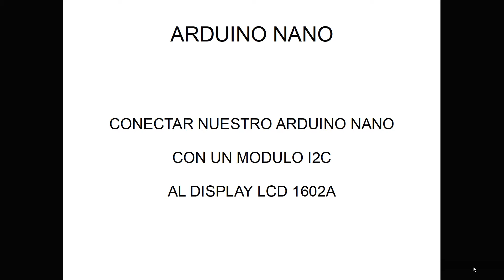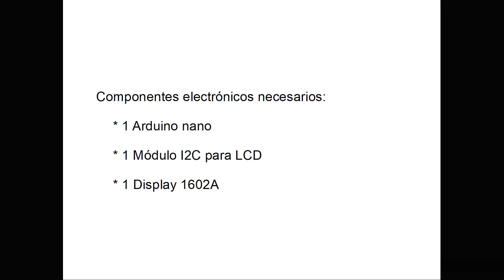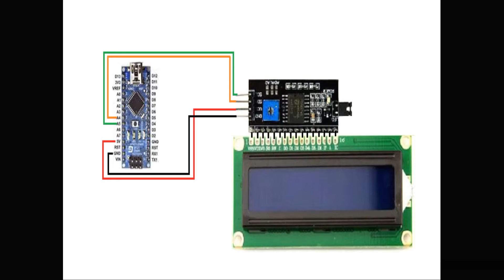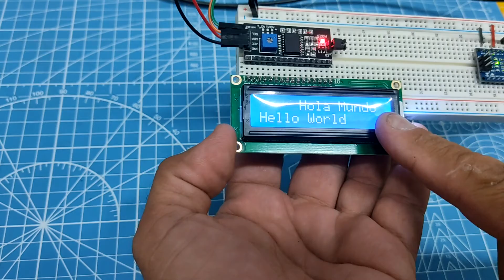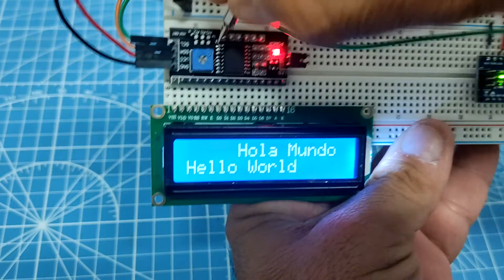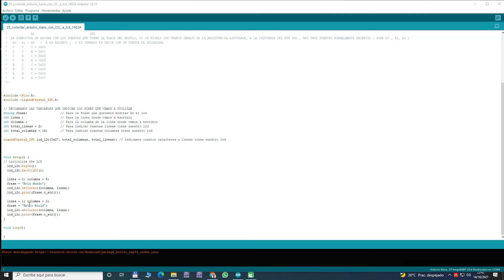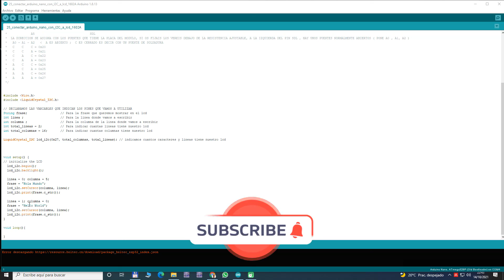NANO. Nº 25. CONECTAR LCD 16x2 al arduino Nano por I2C.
Como conectar nuestro arduino Nano a un LCD 1602A mediante un módulo I2C que nos simplifica bastante las conexiones y solo utiliza 2 pines de nuestro nano.